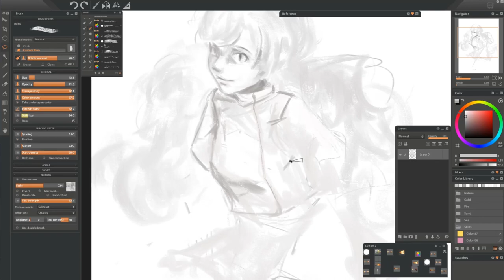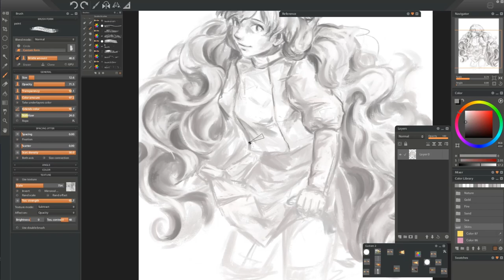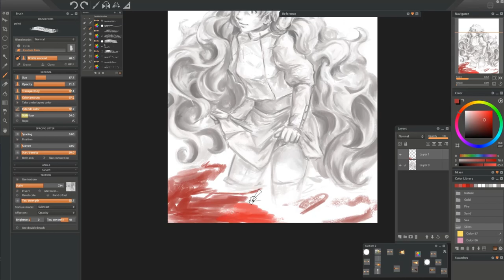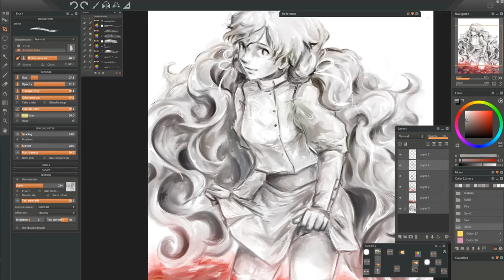[Hello, Charlotte!] Q84 - speedpaint [Paintstorm studio]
Ускоренная запись стрима 3.02.